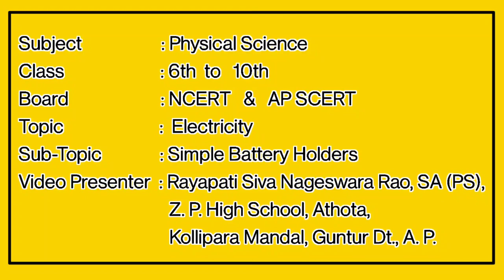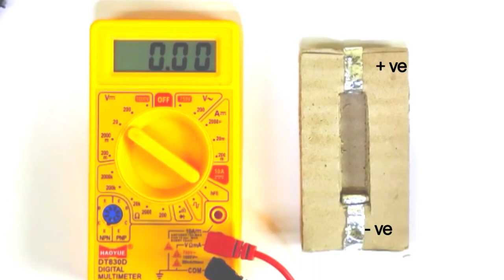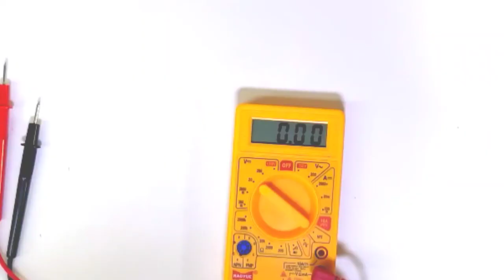HOW TO MAKE SIMPLE BATTERY HOLDERS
When we doing electricity experiments in Science, we need battery holders of 1.5 V, 3 V, 4.5 V, 6 V  and 12 V.  In this video I demonstrate how to make simple battery holders by using corrugated pakaging sheets and aluminum foil is used as connector.